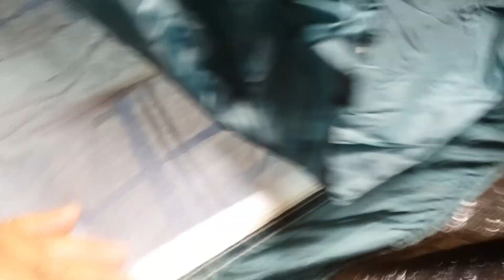CONSTRUINDO MINHA CASA LÁ NA ROÇA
video das obras lá na roça, video antigo, que achei aqui no computador!